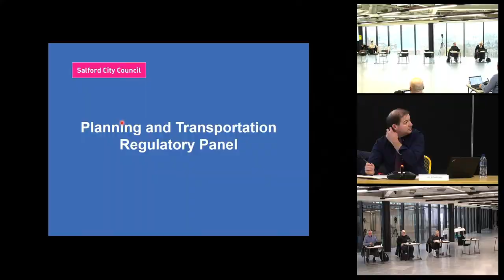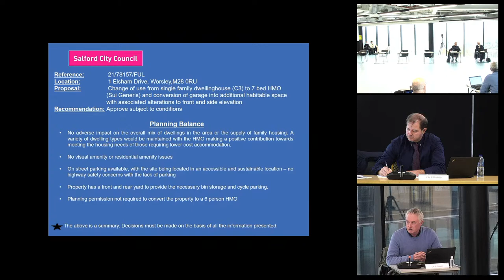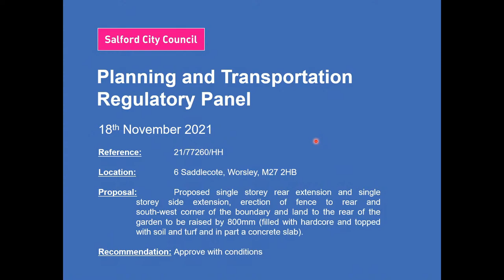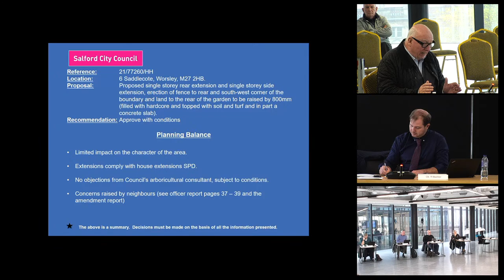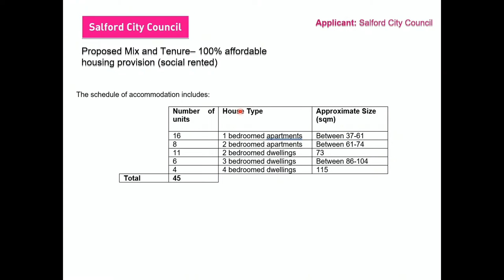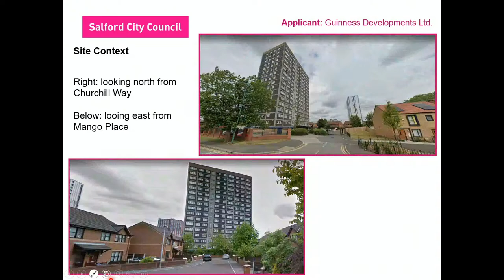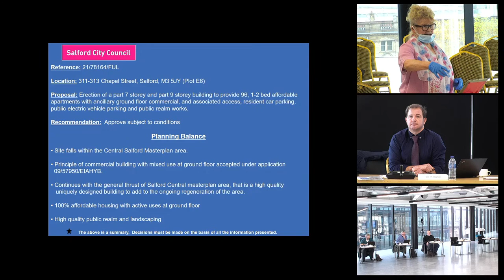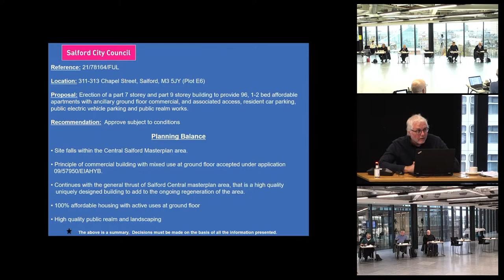Salford City Council - Planning & Transportation Regulatory Panel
Salford City Council Planning & Transportation Regulatory Panel - Thursday 18 November